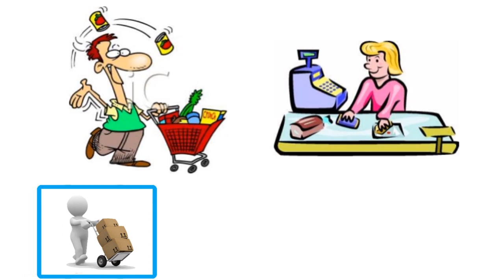Top 10 richest countries in the world in 2020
In this video featured the Top 10 richest countries in the world in 2020.

Here’s a quick recap of the 10 richest countries in the world in 2020.
1. Luxembourg (GDP per capita: $119,719)
2. Norway (GDP per capita: $86,362)
3. Switzerland (GDP per capita: $83,832)
4. Ireland (GDP per capita: $81,477)
5. Iceland (GDP per capita: $78,181)
6. Qatar (GDP per capita: $65,062)
7. United States of America (GDP per capita: $64,906)
8. Denmark (GDP per capita: $63,434)
9. Singapore (GDP per capita: $62,690)
10. Australia (GDP per capita: $58,824)